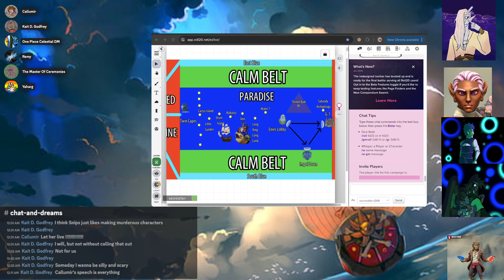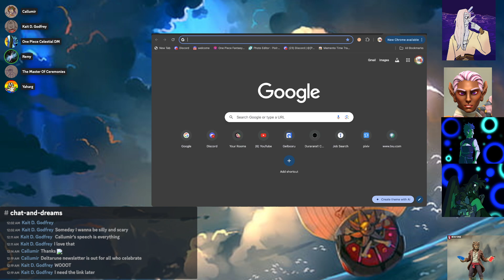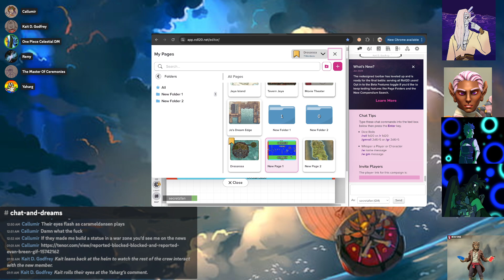One Piece D&D: Strings of Destiny part 5